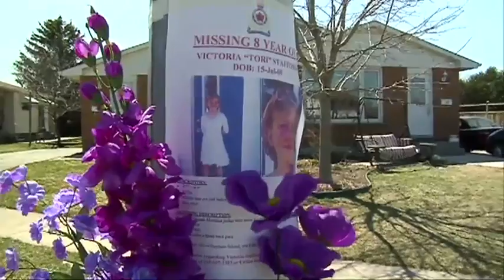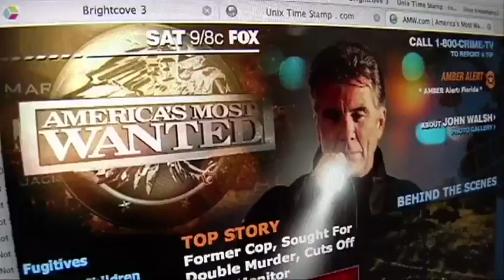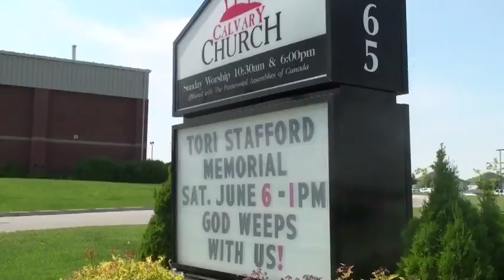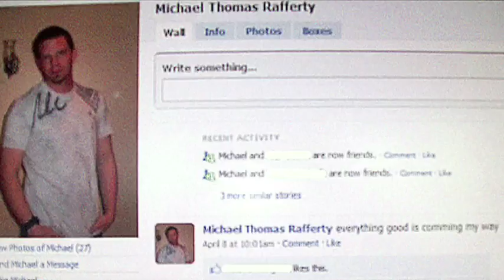Tori's story revisited